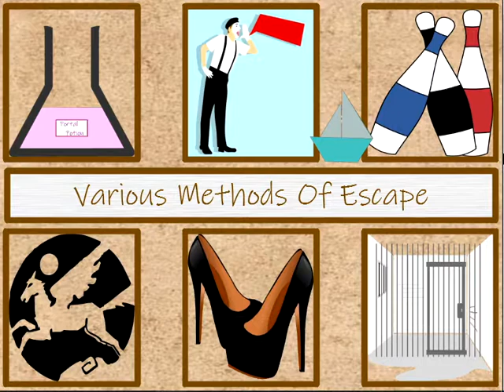kyrandia 3 [3/11]: canon escape: a recounting of two heels.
in case you don't want to watch the many extras, here's a recounting of the "two heels" escape.

various parts of the slideshow and thumbnail were created using assets form pixabay: